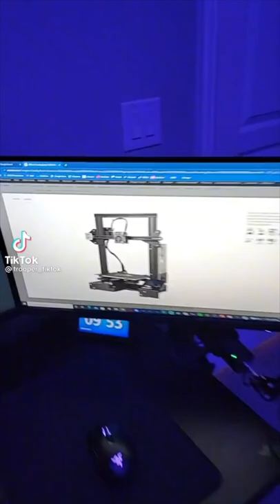3D Printer Owners Be Like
What do people use a 3D printer for?

Send things to my Mailbox:
Reno May
2661 Santa Rosa Ave
United States